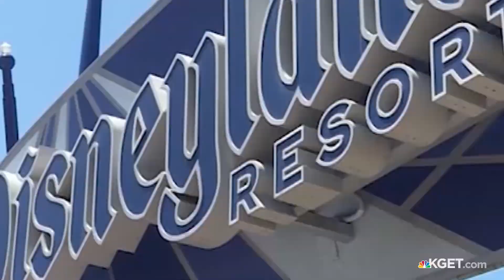Disneyland, California Adventure set to reopen July 17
Disney says it will begin a phased reopening of the Disneyland Resort in Anaheim, with Disneyland Park and California Adventure reopening on July 17.